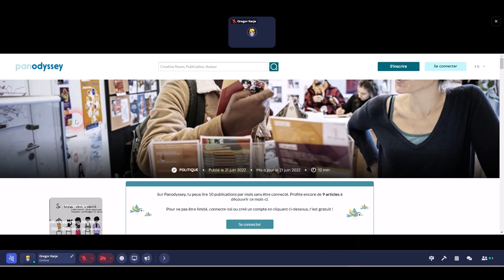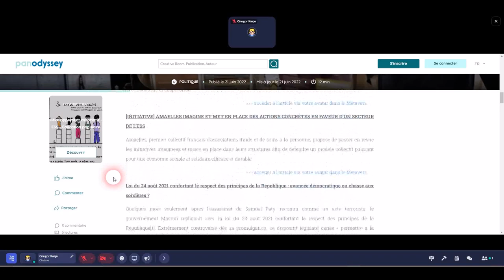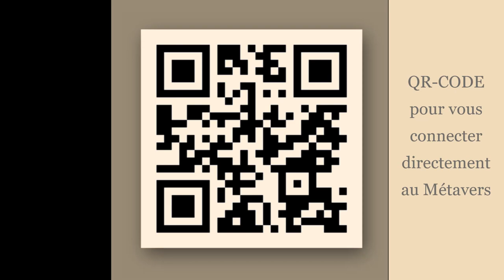Revue de presse ESS, Juin 2022, jeu et débat dans le Métavers